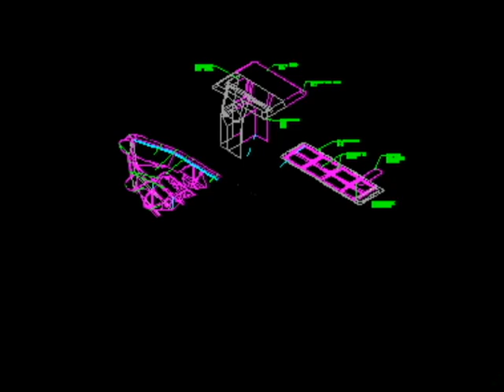CAPTAIN KUJO & THE BLACK ROCKET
Video from BLACK ROCKET CHARTERS. An off shore charter fishing creation from CAPTAIN KUJO and the beginning of X-Treme FISHING